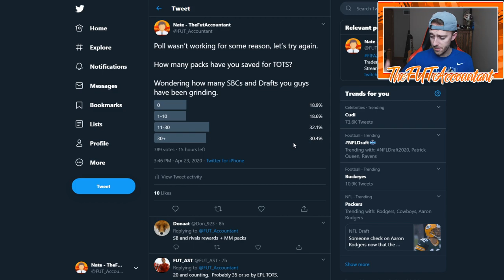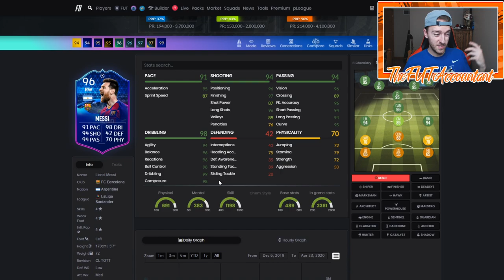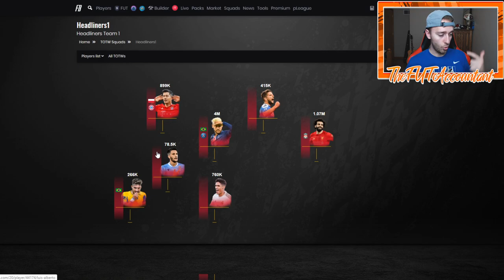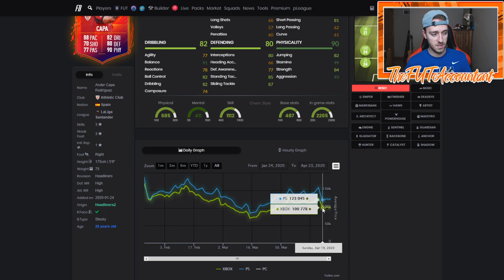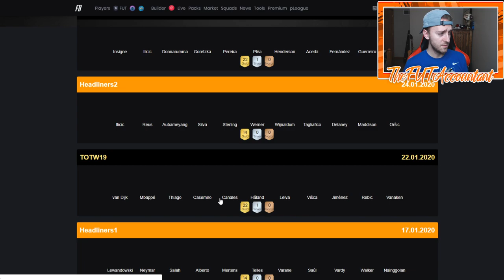TEAM OF THE SEASON IS HERE! WHAT TO WATCH FOR AND MARKET MOVEMENTS! FIFA 20 Ultimate Team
Team of the Season So Far is here! What to watch for and market movements you can use to make coins today!